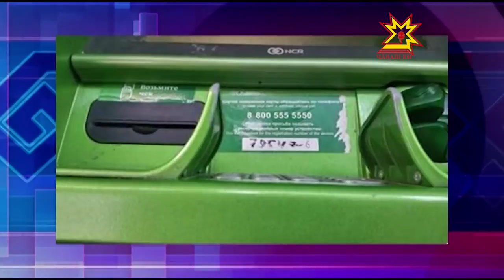Банк картти урлă укçа вăрланă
Чăваш Енре полици ĕçченĕсем банк картти урлă укçа  вăрланă тесе шутлакан  арçынсене тытса чарнă. Вĕсем чăваш çĕрĕ çине ют республикăран килсе çитнĕ.